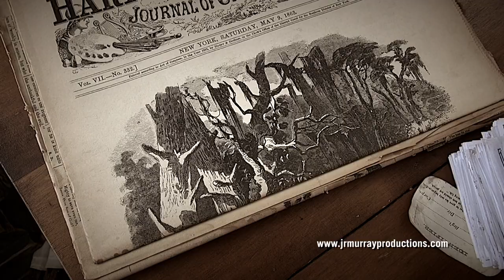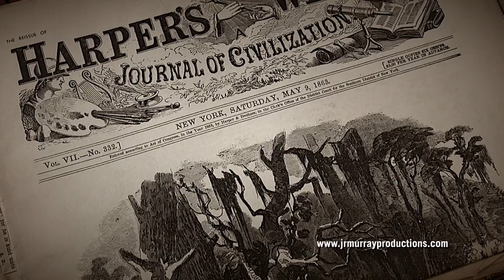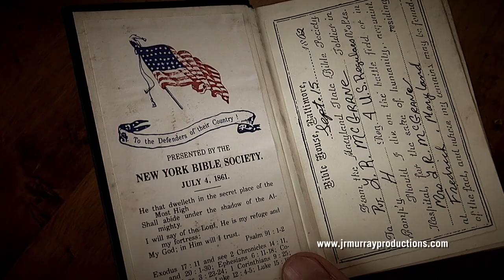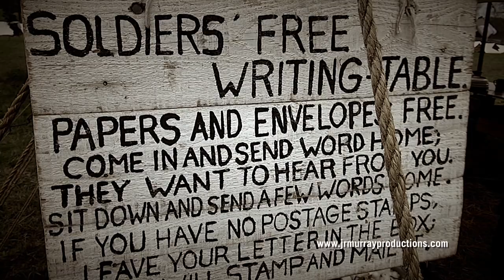The Traveling Library - The United States Christian Commission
“The Traveling Library” was created by the United States Christian Commission in 1864 and widely distributed in hospitals, permanent posts, winter camps, large forts, on vessels of war, with the regiments, and at the principle army stations of the Commission.

This library system was called “The Loan Library System”, and it was the first of its kind in the United States.

Arrangements were made with leading publishers, almost without exception, by which their books were purchased at one-half the retail price. They agreed to this in January 1864, and although the cost of printing and materials increased very greatly during the year, they did not advance or increase their prices.

From their catalogues, about one hundred in number, an army catalogue was compiled by Chaplain Thomas, including all the books deemed suitable for army libraries, with prices affixed.

In choosing books, these rules were observed: “None but the best works; none but the best, most suitable and cheapest editions; secular works as well as religious; utility rather than variety.”

One house in each of the principal publishing centers, - Boston, New York, Philadelphia, and Cincinnati,- consented to act as agents, for receiving, packing, and forwarding, without charge, all the purchases made in their respective cities.

These houses were Gould & Lincoln, Boston; Chas. Scribner & Co., New York, Ashmead & Evans, Philadelphia; and Poe & Hitchcock, Cincinnati.

The government supplied cases for the libraries. The first sixty were made by order of General Thomas, subject to the approval of the Secretary of War,- the Commission being meanwhile responsible for the expense. The Secretary approved the order, and granted a requisition also for two hundred and forty more.

Each case was three feet square, and eight inches deep; corners dove-tailed and iron-bound. The case would include two panel-doors, each with lock and key. The case would be stained, except door panels, and varnished. The Door panels would be marked U.S. Christian Commission Loan Library and include a number.

Each library contained 125 volumes,- standard popular books of history, biography, poetry, fiction science, religion, etc., - all appropriately labeled and numbered, and neatly covered and numbered on the cover. On the inside to each door of the library was a catalogue in large type, with the names of the books arranged alphabetically by authors, and numbered with additional numbers and spaces up to 160. Additional catalogues on cards were also provided for the special convenience of patients who were unable to go to the library.

The chaplain, surgeon, or other responsible person who consented to act as librarian was required to sign a pledge, promising attention to his duties as a librarian, a faithful care of the books, and promptness in sending monthly reports of the condition and use of the library.

Each library was provided with a register or record book, so arranged as to preserve, with little trouble, a complete history of every volume.

The register contained 172 pages, - 160 for regular entries and 12 for incidental memoranda. The number of each volume on the  catalogue corresponded with the number of its page in the register, so that, for example the record of volume 20 was on page 20.

Each of the 160 pages in the register was divided into eight columns, with these headings, Name, Regiment, Company, Ward, Bed, Draw, Returned, Remarks. The monthly report was forwarded to the General Library Agent who thus knew the exact location and condition of every library.

Upon the method here indicated there were prepared 215 Loan Libraries, containing the full number of 125 volumes each. Besides these there were 70 Libraries of half the size, containing 75 volumes each, - making in all 285 Libraries and 32,125 volumes, at a cost of not less than one dollar per volume. Of the large Libraries, 185 were made up of new books specially purchased for the purpose; the remaining 30 large and all the 70 small Libraries were made up of valuable second - hand books, given in response to various appeals.

Many of the Libraries were lost in the final breaking up of hospitals, camps, etc. at the close of the war. But more than fifty permanent forts and posts throughout the country, and twenty-five United States war steamers were supplied, and the libraries were still in use by them at the beginning of 1867.

The Traveling Libraries were highly valued, and contributed much to the comfort and profitable employment of the men.

 Annals of the Christian Commission (pages 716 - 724)